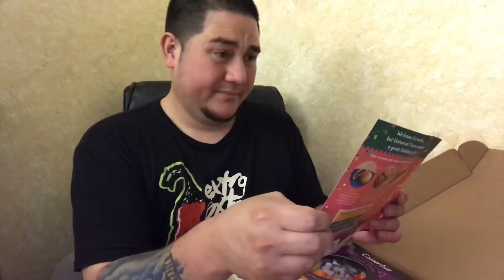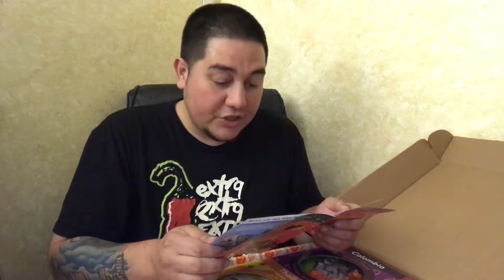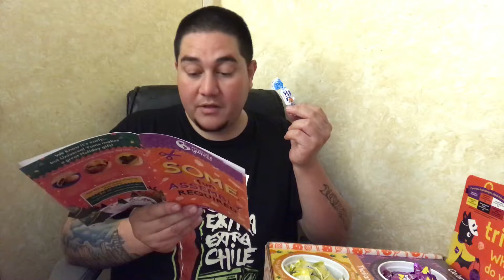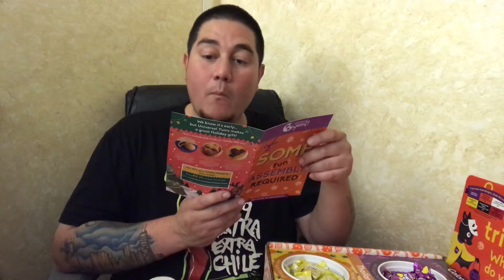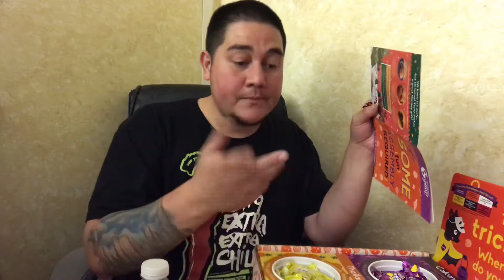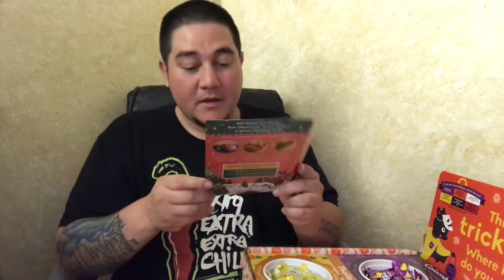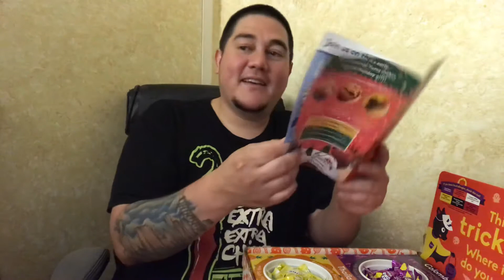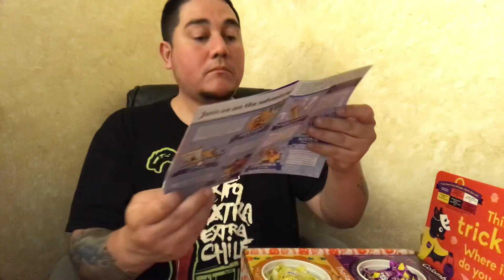Snack Review - Assorted World Candies - Halloween Edition by [ Universal Yums ] - MrMaD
Got this box around the beginning of October, it’s got a bunch of candies from 6 different countries.

Pretty dope.